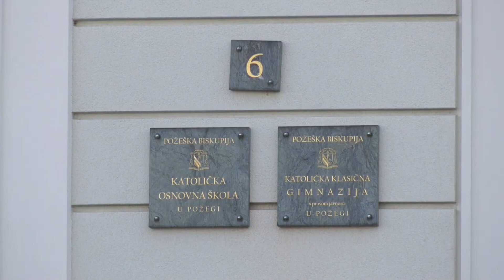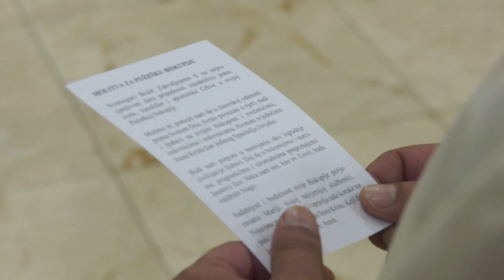Biskupijski dan u Požegi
O 26. obljetnici uspostave Požeške biskupije u Požegi se u subotu 23. rujna 2023. održao Biskupijski dan na kojem su se okupili dijecezanski i redovnički svećenici, đakoni, sestre redovnice, vjeroučitelji, odgojiteljice u vjeri, članovi župnih pastoralnih i ekonomskih vijeća, lektori, izvanredni djelitelji svete pričesti, članovi crkvenih udruga i pokreta, molitvenih zajednica te djelatnici biskupijskih katoličkih škola. Program Biskupijskog dana započeo je u Dvorani sv. Terezije i Odgojno-obrazovnom centru u Požegi, a središnji događaj bilo je zahvalno euharistijsko slavlje koje je u požeškoj Katedrali predvodio požeški biskup msgr. Antun Škvorčević.